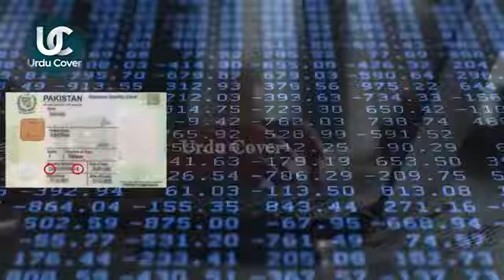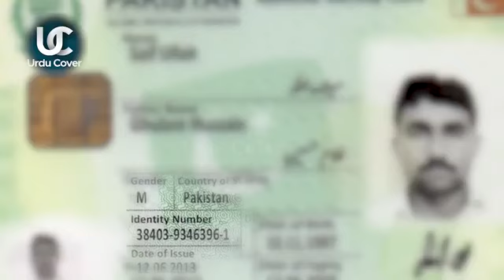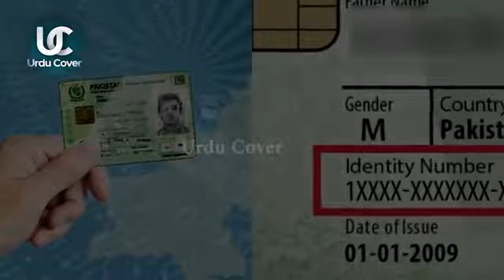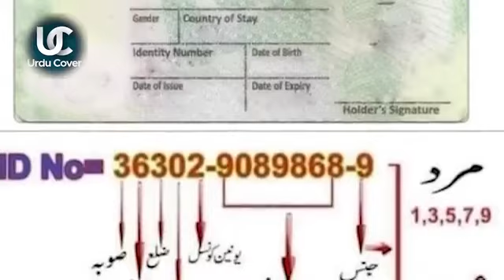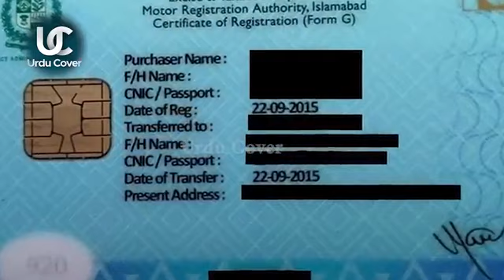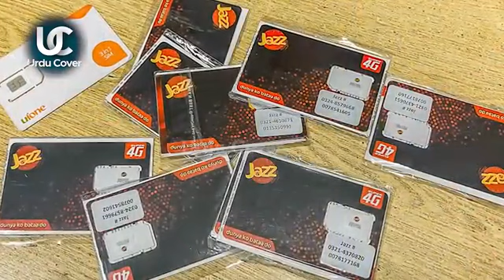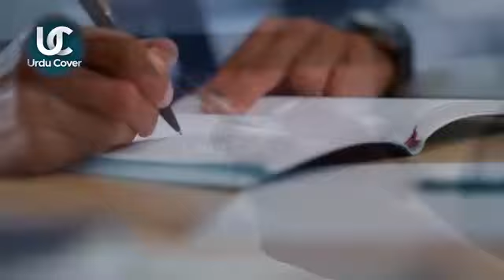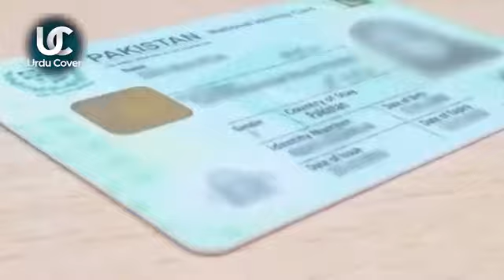Important information about codes on pakistan national ID card NADRA ! Urdu...